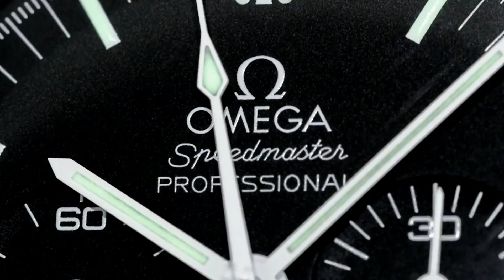RMEMBERING GREATNESS - What are the most memorable experiences in my life?